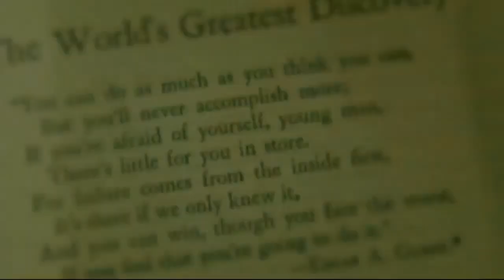"THE SECRET" Movie by Rhonda Byrne: Trailer HD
"The Secret" movie was made by Rhonda Byrne in 2006. It was one of the most acclaimed motivational movies ever made on planet earth. Here is the trailer of the movie. The full movie was also published on my youtube channel, both the English and Hindi versions. It's a must-watch movie for all those who are looking for self-development and better life. Please do watch the movie and leave your comments on it. Also please do share the link with others.